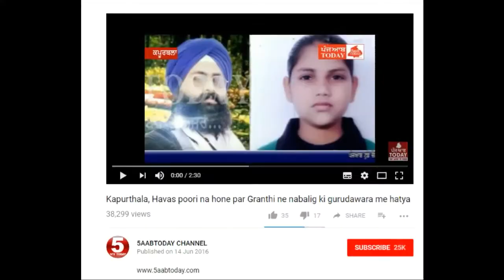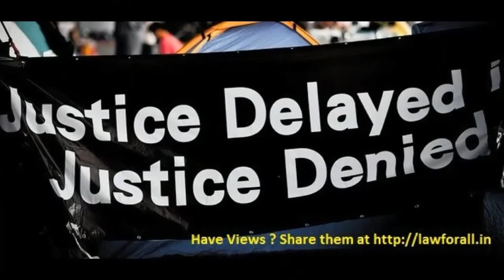Are Fake Saints only responsible for Rapes in Religious Places? by Abhijeet Singh History Lecturer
Are Fake Saints only responsible for Rapes in Religious Places? by Abhijeet Singh History Lecturer: By this video it is being tried to explain that fake Saints are not only responsible for rapes in religious places. Even addicted women of Deras, Ashrams or religious places are also responsible for it. As long as they  do not give up such habit, there will be no end of rapes in religious places.

*THIS VIDEO IS ONLY FOR ADVANCE 18+ THINKERS & FOREIGNERS*